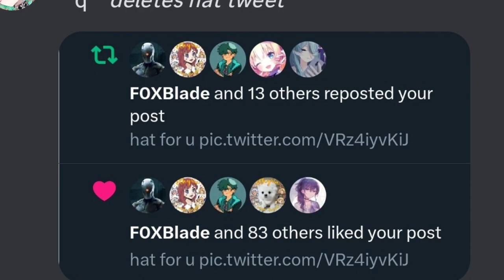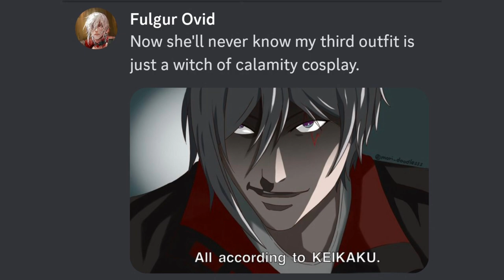Millie will block Fulgur for loving her Hat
I do not claim ownership of any of the images or audio utilized in this video.